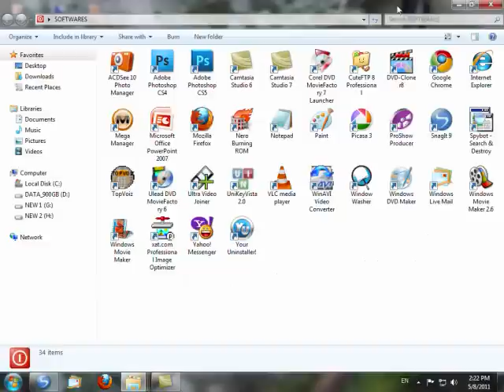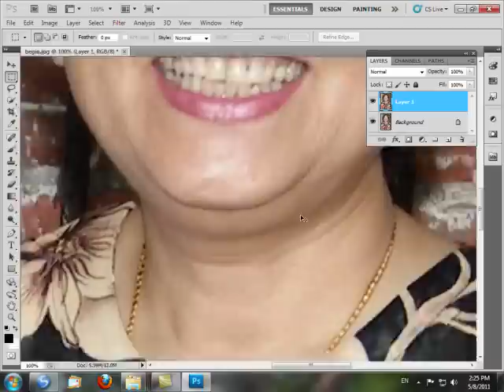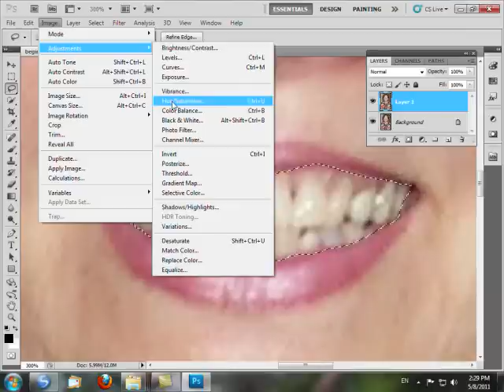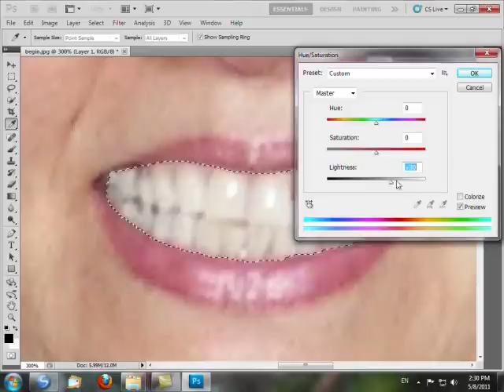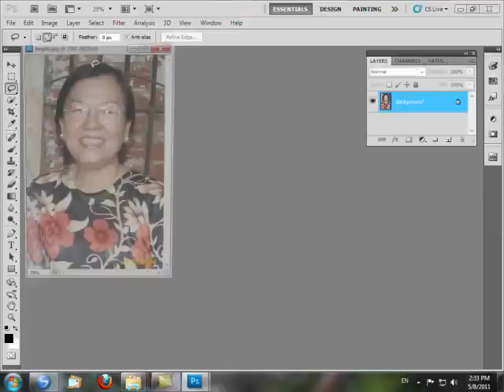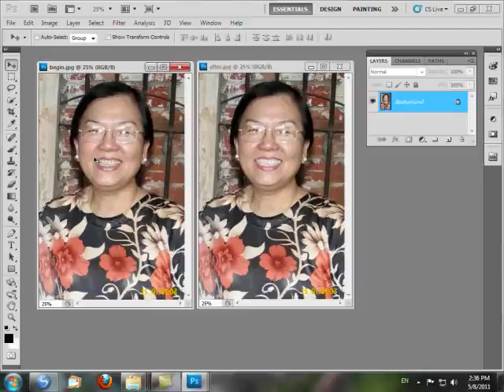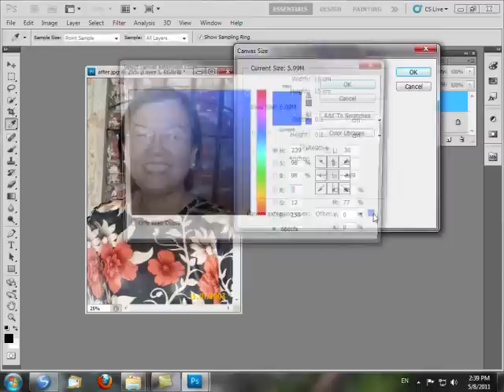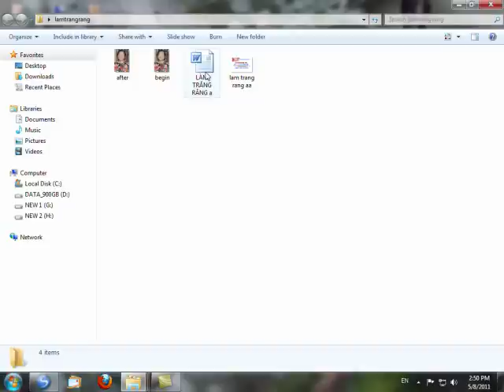PHOOSHOP CS 5 LÀM TRẮNG RĂNG 8 5 2011